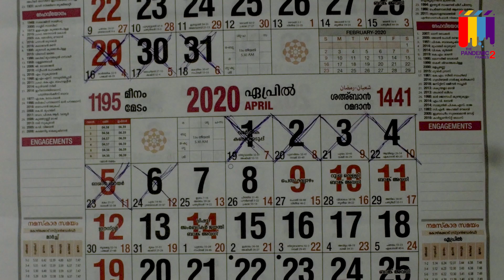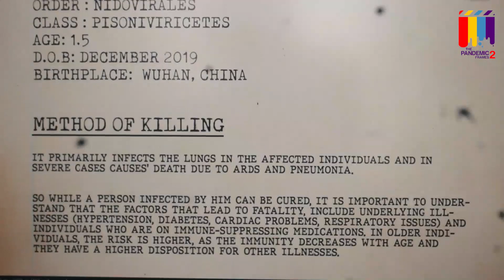കുരുക്ക് I Malayalam Short Film I The pandemic Frames Short film Fest Season 2 I MES Asmabi College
ENTRY  6

Short film Name : കുരുക്ക്

Synopsis : പരമ്പര കൊലകളുടെ കെണിയിൽ അകപെട്ട ഒരു  സമൂഹത്തിന്റെ കഥ പറയുന്ന ഹ്രസ്വ ചിത്രം.

Concept :Misab karakkunnu
Script :Ajvad k
Direction : Misab karakkunnu
Dop : Ibthisam k
Camera :Ibthisam
Editing & sound design : Misab kp
Assistant director : Ajvad k